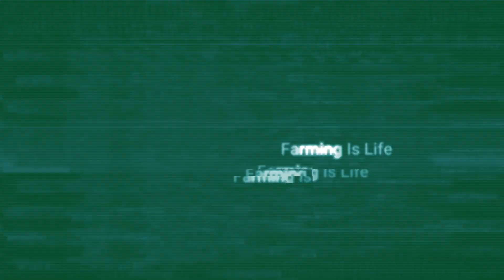FS22 | Droodel 4 | Ep 8 Home Farm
Welcome back every one to Droodel 4!
We are back in the UK for droodel season 4 and if you have been following the story you no we have cash to burn and a farm to buy.
Join  @RealMattyG  &  @HonestEddie   as we do battle against time and ego to buy our Home Farm!